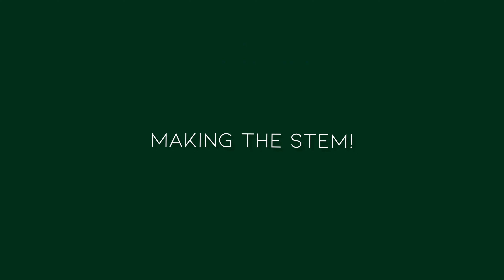Calling all the beginners : Easy quilling lavenders! :)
New to quilling but don't know where to start? Here's a quilling tutorial for beginners. You will learn how to make quilling lavenders!

Time stamps for you!

0:00 - Intro
0:09 - Stems
0:49 - Petals
1:24 - Leaves
1:45 - Putting it all together
2:21 - SUBSCRIBE!!

A 22 year old student who is as confused as everyone else is regarding everything on this planet Earth! 🌍

If you're still reading this, you're a true fan! ILY! ❣